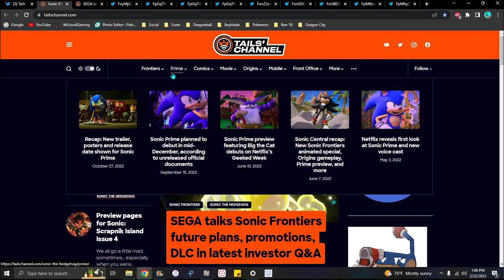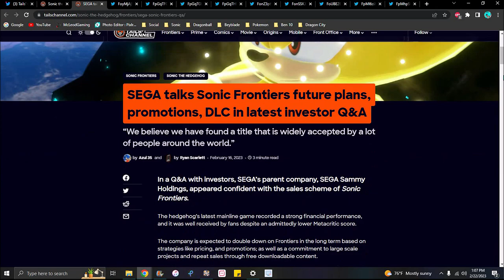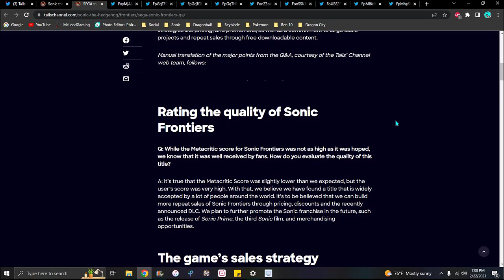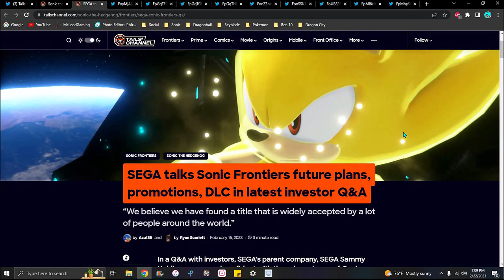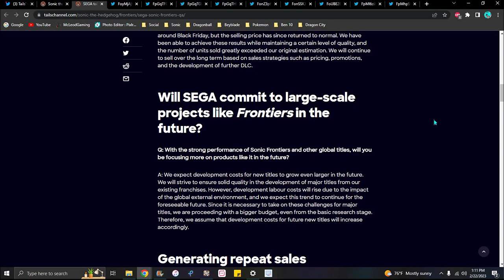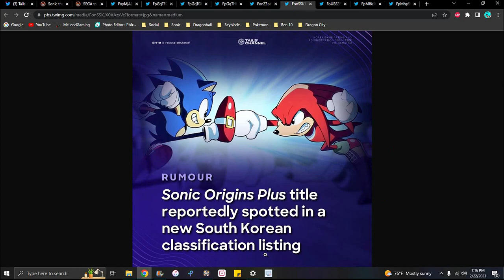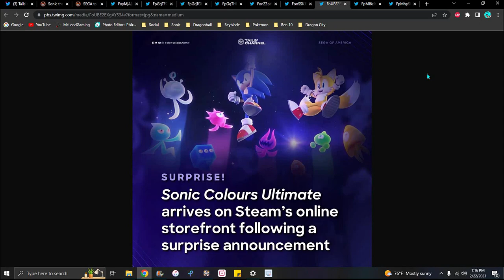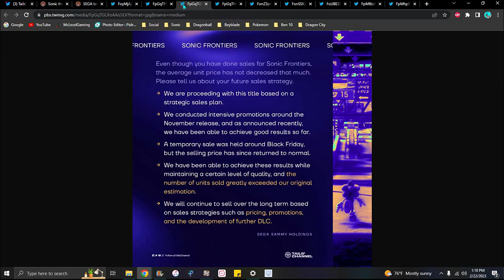OMG!!! THIS WAS FAST!!! ??? SONIC FRONTIERS DLC + INTERVIEW INFO + ORIGINS PLUS!!! ??? SONIC NEWS!!!